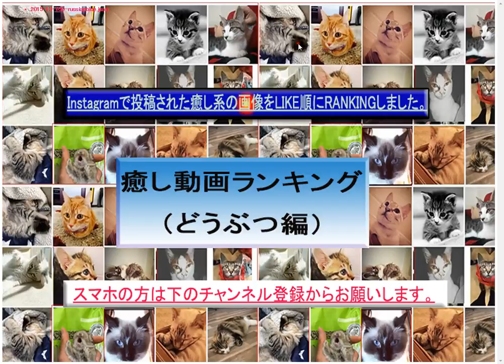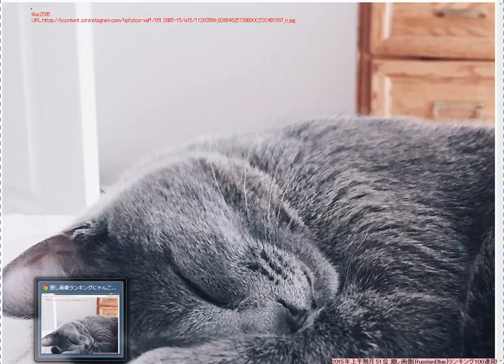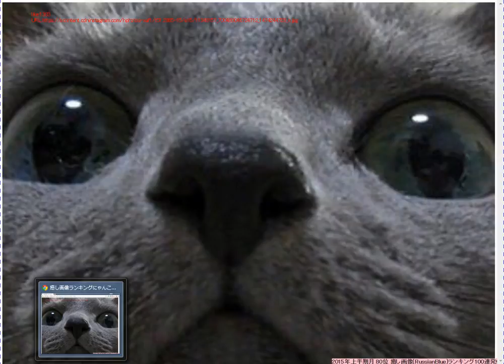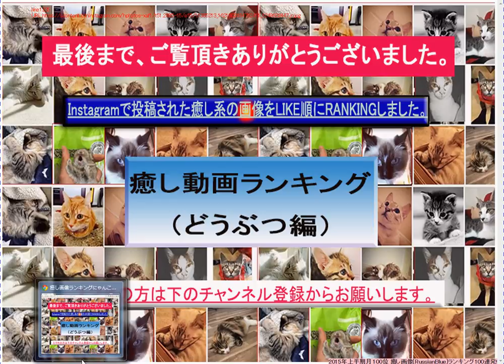[男祭り！ロシアンブルー祭りや！！]（ロシアンブルー）人気の可愛い猫の画像Ranking 上半期-総集編 100連発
[]（ロシアンブルー）世界中で人気の可愛い猫の画像をInstagramのハッシュタグ#russianblueで検索して人気順（LIKEの多い順）に並べ替えました。2015年上半期-総集編 100連発